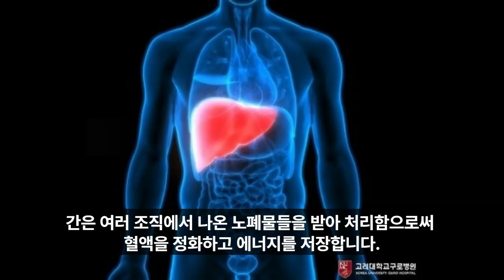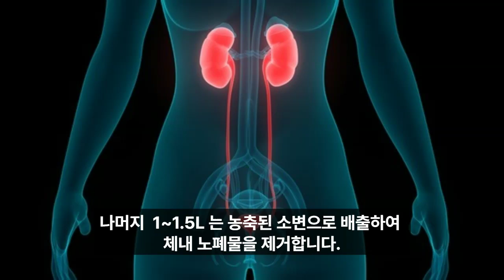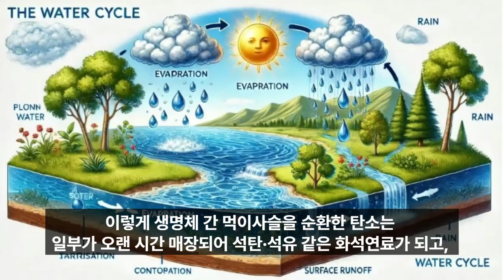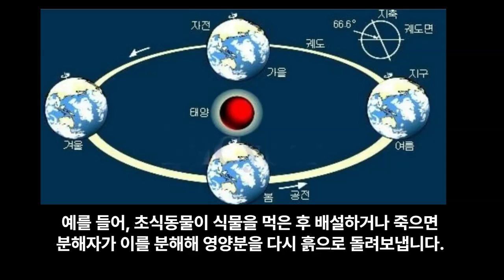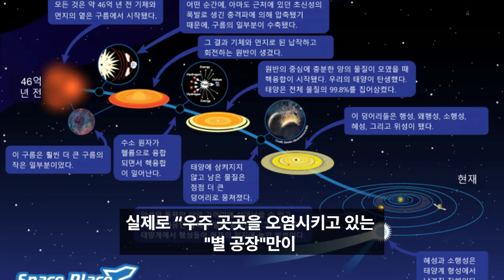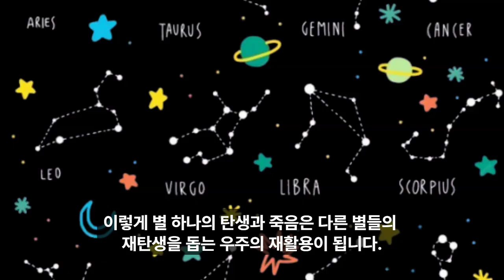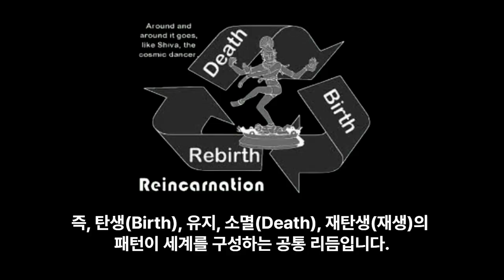인간은 대자연의 축소판. 13737강.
과학으로 밝혀진 우주와 생명의 순환 원리.

“The right to create derivative works of
this video is vested in Jeongbeop Toktok.”

■ 주제: 인간은 대자연의 축소판 - 신체, 지구, 우주를 관통하는 순환과 윤회의 원리 본 영상은 '인간은 대자연의 축소판'이라는 고대의 지혜를 현대 과학적 사실과 연결하여 풀이합니다. 인체의 혈액 순환부터 지구의 물과 탄소 순환, 그리고 우주 별들의 탄생과 죽음에 이르기까지, 모든 존재가 어떻게 유기적으로 연결되어 끊임없이 재탄생하는지 그 거대한 순환의 리듬을 탐구합니다.

■ 영상 요약 윤회(Reincarnation)는 단순히 종교적 교리가 아니라 대자연이 스스로를 유지하는 보편적인 법칙입니다. 인체 내에서 심장과 폐, 간이 협력하여 생명을 유지하는 '순환계'는 도심의 물류망이나 우주의 은하계와 닮아 있습니다. 본 콘텐츠는 지구의 계절 변화와 물질 순환, 그리고 초신성 폭발을 통해 우리 몸을 구성하는 원소들이 만들어진 과정을 설명하며, 인간이 곧 '우주의 후손'임을 밝힙니다. 생성, 유지, 소멸, 재탄생으로 이어지는 이 거대한 리듬을 이해함으로써 인간 존재의 의미를 새롭게 조명합니다.

■ 핵심 내용 (Key Points)

1. 윤회의 현대적 해석: '한없는 순환 구조' [00:14]

삶과 죽음이 되풀이된다는 윤회 사상은 현대 과학의 자연 순환 개념과 일치합니다.

탄생과 소멸은 연기(緣起)와 인과(因果)에 기반하며, 이는 전 우주적인 시스템입니다.

2. 인체 내 생명의 순환 시스템 [00:52]

심장, 폐, 간, 신장 등 주요 장기들은 마치 정교한 물류망처럼 영양분을 공급하고 노폐물을 정화하며 생명을 유지합니다.

이러한 인체의 협력 구조는 대자연의 질서가 인간이라는 작은 몸안에 축소되어 있음을 보여줍니다.

3. 지구 환경의 물질 순환 (물, 탄소, 계절) [02:31]

물의 증발과 강수, 식물의 광합성을 통한 탄소 저장 등 지구는 거대한 생명 공학 시스템으로서 자원을 재활용합니다.

자전축의 기울기에 따른 계절의 변화는 생태계의 성장과 휴식 주기를 체계적으로 관리합니다.

4. 우주의 재활용: 별의 탄생과 죽음 [04:41]

별이 수명을 다해 초신성으로 폭발할 때 뿌려진 원소들이 성운을 만들고, 그곳에서 다시 새로운 별과 행성, 그리고 인간이 탄생합니다.

"인간은 폭발한 초신성의 후손"이라는 과학적 지적은 인간과 우주가 하나임을 증명합니다.

5. 보편적 리듬: 생성, 소멸, 재탄생 [07:15]

인체, 지구, 우주 모두가 공유하는 이 리듬은 윤회가 인간만의 관념이 아니라 세계를 유지하는 근본 원리임을 상징합니다.

■ 제작자 노트 (수익 창출 검토용)

융복합 교육 콘텐츠: 생물학, 지구과학, 천문학적 지식을 철학적 담론인 '윤회'와 결합하여 시청자에게 통합적인 사고의 기회를 제공합니다.

시각적·논리적 구조화: 8분이라는 짧은 시간 안에 소우주(인간)에서 대우주로 확장되는 논리 전개를 타임라인별로 정리하여 정보 전달력을 극대화했습니다.

독창적 가치 부여: 단순히 지식을 나열하는 것이 아니라 '순환의 보편적 리듬'이라는 주제로 데이터를 재구성하여 독자적인 교육적 통찰을 담은 2차 저작물을 제작하였습니다. 이 정법톡톡 채널은 정법 강의를 시청자들이 더 쉽게 이해하고 삶에 적용할 수 있도록 직접 주제모음과 핵심 요약과 해설을 덧붙여 제작된 해설·재구성 교육 보조 콘텐츠입니다.